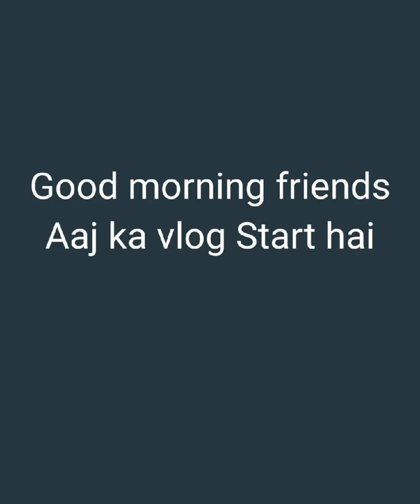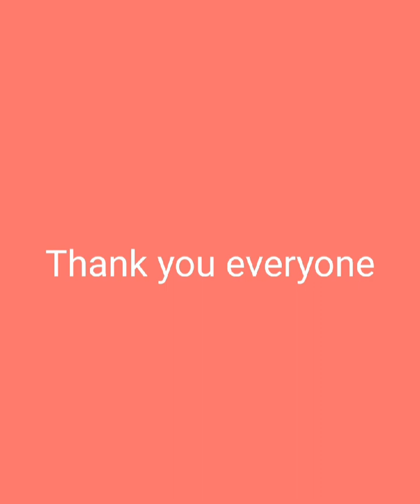Delhi#Ncr#Vlog#Fitness#Gym#Food#Transport#Dealy#Vlog#GOOD# Carrier#Dealy#Vlog#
Delhi Ncr Vlog fitness gym Dealy Vlog Transport Vlog fitness centre Delhi Ncr Vlog Fitness Ajaypandey and the best for your future transport long route short route Ajay Kumar Pandey Delhi india @ajaypandey5470